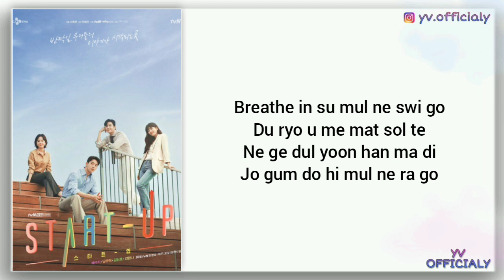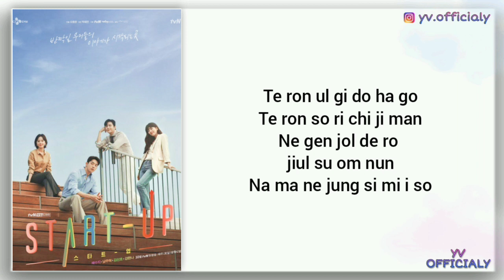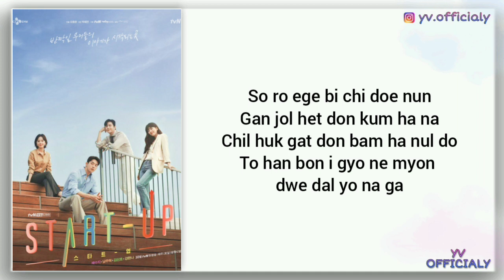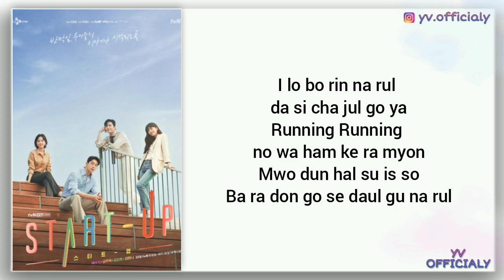Gaho (가호) - Running [Start Up (Ost Part.5)] Easy Lyrics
gaho running in english,
         gaho running minus one,
         gaho running with lyrics